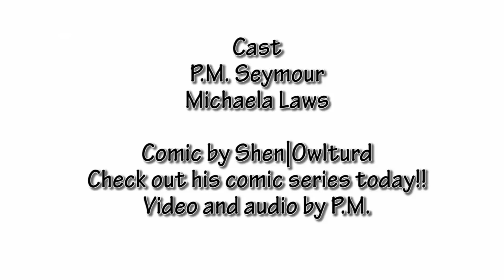Internal Voice Actor [Shen|Owlturd]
Cast:
P.M. Seymour - Internal Voice
Michaela Laws - Internal Voice as well. ?

Video and Audio by P.M.

Hey dudes!!